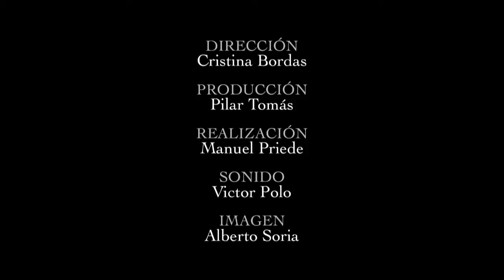El sonido de la pintura en el Museo del Prado: Nacimiento de Cristo con Adoración de los ángeles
Nacimiento de Cristo con la Adoración de los ángeles, del Maestro de Sigena.

Con motivo del Día Internacional de la Música, que se celebra anualmente el 21 de Junio coincidiendo con el solsticio de verano, el Museo Nacional del Prado y el Proyecto Iconografía Musical UCM presentan el resultado de una larga investigación que trata sobre la representación visual de la música y la danza y sobre el sentido que estas representaciones tienen modernamente para la historia del arte y de la música.

Por medio de un convenio de colaboración entre el Museo Nacional del Prado y la Universidad Complutense de Madrid, un grupo de investigadores integrado por musicólogos e historiadores del arte ha trabajado en la localización, catalogación y análisis de las pinturas con iconografía musical. El resultado es el considerable registro de cerca de 600 obras con representaciones de música y danza entre las aproximadamente 8.000 pinturas del fondo del Prado.

Investigación: Proyecto Iconografía Musical UCM, 2011 (Grupo 930823/I+D+i, HAR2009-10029)